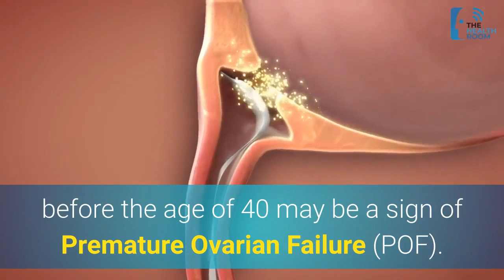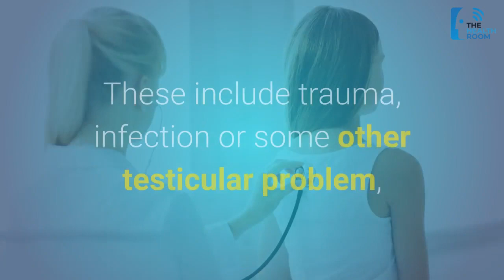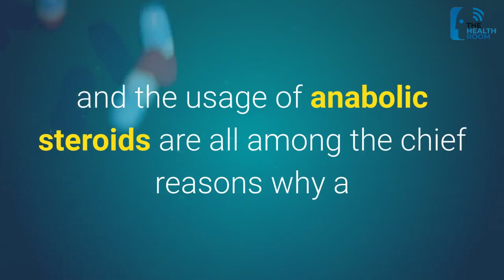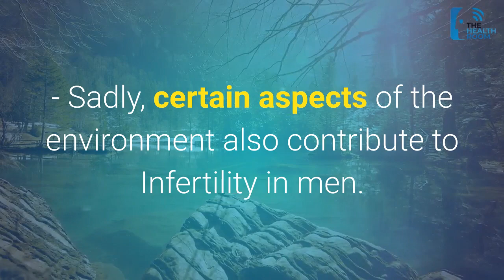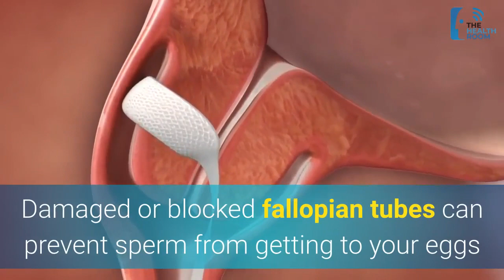10 Real Causes of Infertility You Didn't Know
What Causes Infertility in both Males and Females? So many things have been said as to what causes infertility, but let's weed out the real causes from the ones which do not.

In this article, you will discover 10 the Real Causes of Infertility in men and women You Didn't know.

In the United States alone, about 6.7 million or 10 percent of women aged 15 to 44 years are estimated to have difficulty conceiving or staying pregnant.
Between 45 and 50 percent of cases are thought to stem from factors that affect the man.

Infertility occurs when a couple cannot conceive after having regular unprotected sex.
It may be that one partner cannot contribute to conception, or that a woman is unable to carry a pregnancy to full term.
It is often defined as not conceiving after 12 months of regular sexual intercourse without the use of birth control.

Causes of male infertility
Generally speaking, infertility in men is related to issues with the following:

effective production of sperm
sperm count, or the number of sperm
shape of the sperm
movement of the sperm, which includes both the wiggling motion of the sperm themselves and the transport of the sperm through the tubes of the male reproductive system
There are a variety of risk factors, medical conditions, and medications that can also affect fertility.

Risk factors
Risk factors associated with infertility in men include, but aren’t limited to:

older age
smoking cigarettes
heavy use of alcohol
exposure to toxins, such as pesticides, herbicides, and heavy metals
Medical conditions

What causes infertility in women?

Women need functioning ovaries, fallopian tubes, and a uterus to get pregnant. Conditions affecting any one of these organs can contribute to female infertility. Some of these conditions are included in this Video.